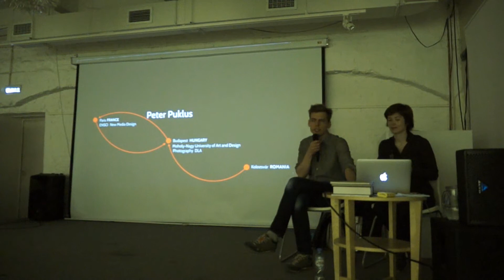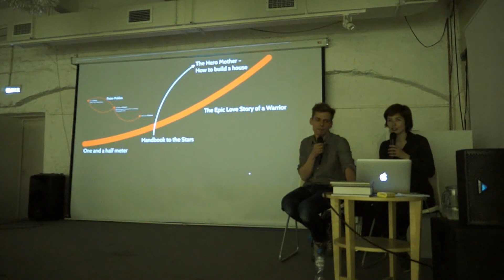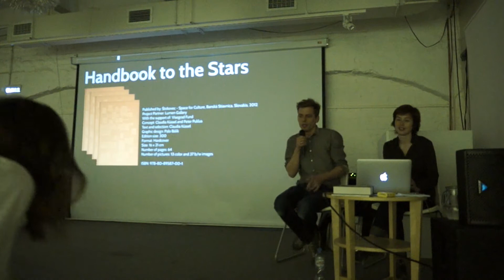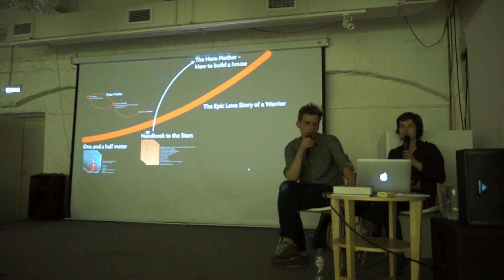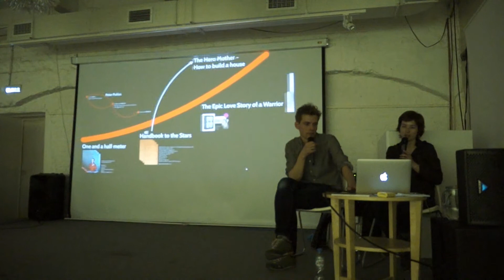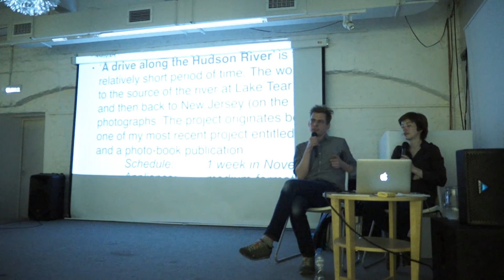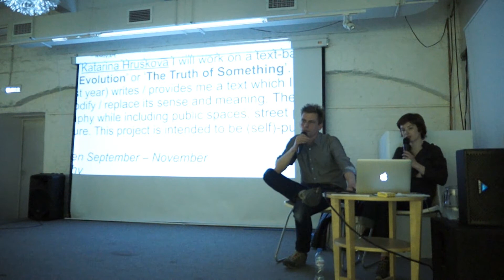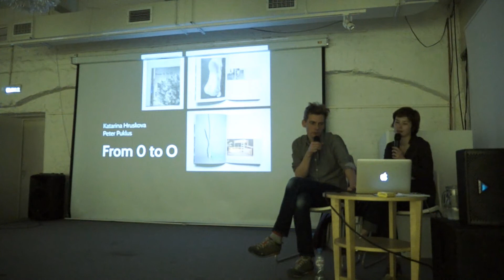PHOTOBOOKFEST 2017: Artist-talk Питер Пуклус. From Handbook to Hero Mother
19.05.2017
Peter Puklus (Hungary)
Artist-talk. From Handbook to Hero Mother